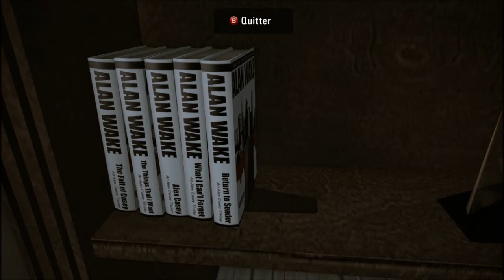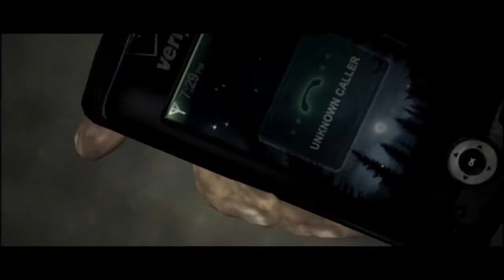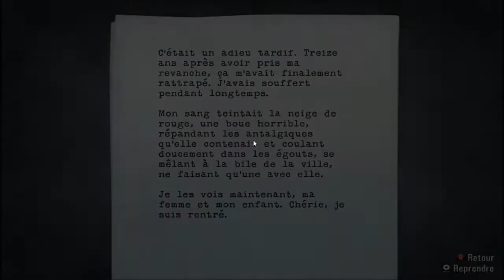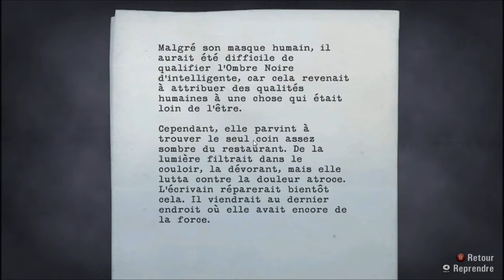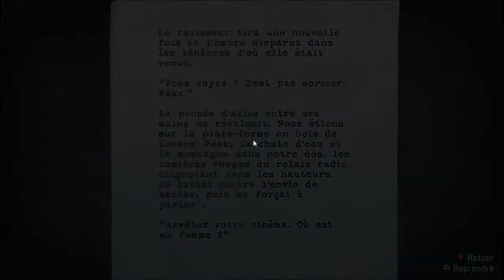Let's Play: Alan Wake - Episode 4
Quatrième partie du blind playthrough commenté d'Alan Wake sur PC. On s'attaque ici au deuxième épisode du jeu en commençant par blablater un peu.